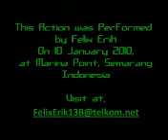📹 V-Log | 1997 Toyota Kijang (F80) LGX 1.8 Burnout on 2010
Re-Uploaded For Higher Quality.

This is my old video taken from my old YT channel.

1997 Toyota Kijang (F80) LGX 1.8 (4ᵗʰ Gen)

Specifications:
• 7K 1,800㏄ Carburetor (Platina, not CDi)
• ± 79 HP
• ± 1,300 ㎏ (Car's weight) + 127 ㎏ (Driver's weight)
• RWD (Rear Wheel Drive)
• RON-90 Gasoline (Pertamina PertaLite)